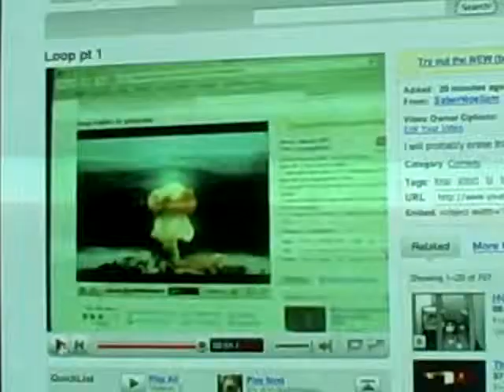Loop pt 2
Actually ill keep these on so i can remix them